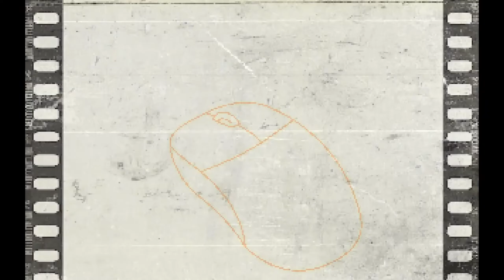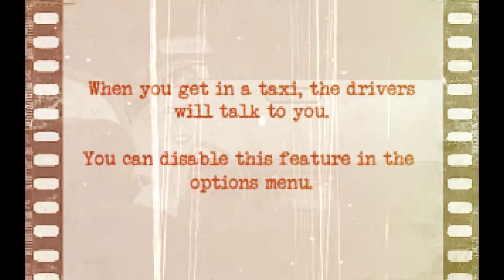Let's Play Nightmare Frames (Blind) - Part 1: Struggle of a B-Movie Scriptwriter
Hello ladies and gentlemen! And welcome to my new let’s play! My name is Siperos and this is Nightmare Frames. A point and click adventure game developed and published by solo Spanish indie developer, Postmodern Adventures. This is their first Steam release that came out less than a month ago on June 16th.

Nightmare Frames is a supernatural thriller where you’ll step into the shoes of Alan Goldberg, in the search for the scariest horror film of all time. An enthralling journey through the streets of the Hollywood of the 80s, a small haunted town and even Hell itself

Let’s start our new supernatural thriller and horror adventure in the 1980s Hollywood!